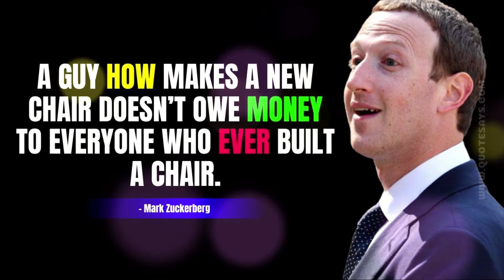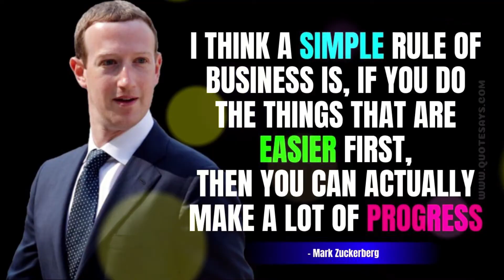The Most Powerful Mark Zuckerberg Quotes to Invent Something New in Life! Must watch!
Here's why Quotes by Mark Zuckerberg are so effective in life, what he said is that if you invent something new and creative you'll get a big success in life if your product and service has the ability to solve the problems of people, These Mark Zuckerberg Quotes are so effective if you are interested in the internet world so must real all carefully and get the Inspiration in your life to do something bigger in your life.

Do you know that Mark Zuckerberg invented Facebook in his college hostel room? Mark Zuckerberg became a billionaire as soon as quite 250 Million users started growing on Facebook. And with this, a movie called "The Social Network" was made on Facebook's biography. And today Facebook is that the most being used social networking site within the world.

Best Inspirational Mark Zuckerberg Quotes

1. “Some people dream of success, while others wake up and work hard at it.” ― Mark Zuckerberg

2. “Done is Better than Perfect.”― Mark Zuckerberg

3. “Find that thing you are super passionate about.” ― Mark Zuckerberg

4. “People don’t care about what you say, they care about what you build.” ― Mark Zuckerberg

5. “I started the site when I was 19. I didn’t know much about business back then.” ― Mark Zuckerberg

6. “In a world that’s changing so quickly, you’re guaranteed to fail if you don’t take any risks.” ― Mark Zuckerberg

Do you know Mark Had Created Messaging Program at the Age of 12
Mark has been very curious about programming in grade school. At the age of 12, he created a messaging program using Atari BASIC, which later Mark named a "Zucknet". Mark's father used this program in his dental office to welcome dental patients.

In order to take care of Mark's growing interest in computers, Mark's parents hired a private computer teacher "David Newma"

Created MP3 Program
Not only this, but Mark also created an intelligent media MP3 player in his lyceum with which he wanted to make the list of an MP3 player, during this list, but the user's activity would also automatically create the MP3 list that users want to concentrate to.

When Mark Hacked the Harvard Database
After this incident, Mark was accused of hacking because Mark had taken the photo by hacking the database and therefore the site Mark had created where the women had voted was also wrong. So for this Mark was called to the committee and every one Mark had to listen to at a while, that if it had been done, then it had been wrong, if you probably did, then it's your accusation but nobody was saying that Mark had such a lot Smile has done the work easily in such a brief time, so this intelligence of Mark should be used.

Do you know that First of all, Divya Narendra came to Mark with the thought of making a social network site?
Where Divya Narendra was the partner of  Twins Tyler and Cameron Winklevoss.

Divya Narendra had asked Mark to make a social site which might be named "Harvard Connection". Mark accepted to try to do the work after a personal meeting with Narendra.

Then it had been while performing on an equivalent Harvard connection that Mark got an excellent idea to create his own social site.

And so as to hold on this excellent idea, in February 2004, Mark had registered the name of thefacebook.com website, which is now referred to as facebook.com.

Mark did this together with his friend Eduardo Saverin. Eduardo invested in Facebook's project when they started.

Eventually, Traffic Increased
When there was 4000 traffic on Facebook, Mark and his partner Eduardo hired a couple of more new programmers who would work well on the website.

And so far mark had made 503.6 million shares on Facebook. And now Zuckerberg controlled about 60% of the company's vote, 35% - Eduardo Saverin, and 5% the remainder of the new partners.

Since 2005, Facebook has become usable altogether institutions and universities across the USA. Mark believed an equivalent thing for his website Students.

Yahoo Offered $900Million for Facebook
Traffic began to grow in no time on Facebook and as soon as there was 50 million traffic than an enormous company Yahoo! Offered to shop for Facebook from Mark. First Offer Yahoo! Had offered 900 million dollars for Facebook. Although it's an enormous amount Mark didn't fulfill this offer.